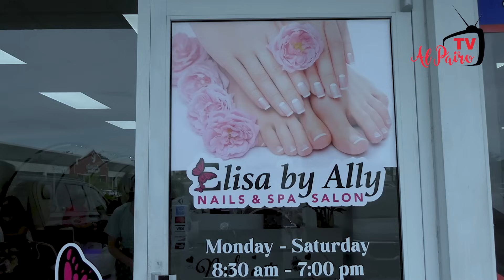Cap#3 🦵🏻🥫Pateando La Lata Miami🤣🤣🤣 - Al Pairo TV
Pateando la Lata Miami en su 3er Capítulo del Programa, solo por Al Pairo TV, Todos Los DOMINGOS A LAS 7:00PM, Un Programa Difierente con Mejores Actores y Sorpresas, Entrevistas y La Comedia mas Competitiva de USA.
No te pierdas el Programa, No Te Arrepentirás

Sobre Pateando la Lata Miami❕❗️❕❗️
🌴 ¡Descubre el Mejor Humor Cubano en Miami! Bienvenidos a Pateando la Lata MIAMI 🌞
¡Saludos, amantes del buen humor! Sumérgete en el vibrante mundo del chiste cubano con "Pateando la Lata MIAMI". Tu dosis semanal de risas frescas directamente desde la ciudad del sol, Miami - USA.
🚀 Sobre el Programa:
Exploramos el universo del humor cubano en cada episodio de "Pateando la Lata MIAMI". Desde chistes clásicos hasta las últimas ocurrencias, nuestro programa fusiona tradiciones y cultura para ofrecerte entretenimiento auténtico y contagioso.